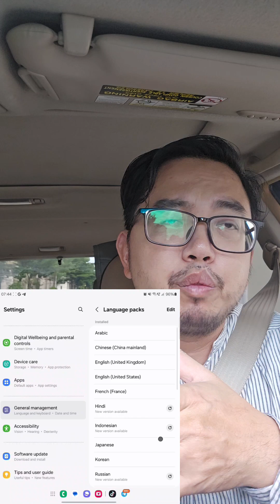បកប្រែភាសា | Interpreter on Z Fold6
បកប្រែភាសា និយាយផ្ទាល់ៗ មិនបាច់ប្រើ Internet ដោយ Galaxy AI លើ GalaxyZFold6